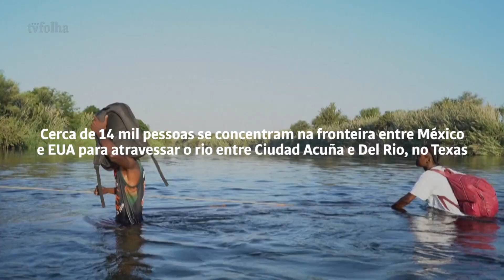Haitianos em desespero veem EUA dobrarem esforços para deportar imigrantes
Governo Biden expulsa centenas por dia; de volta a um país em múltiplas crises, deportados têm poucas perspectivas.